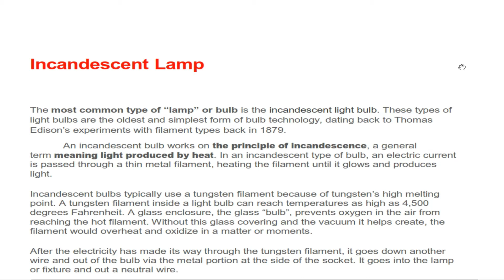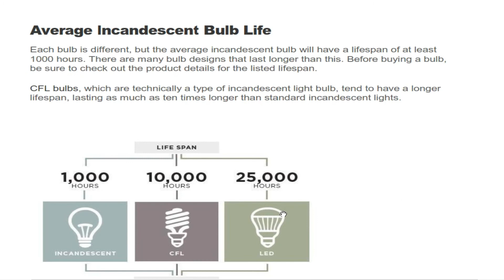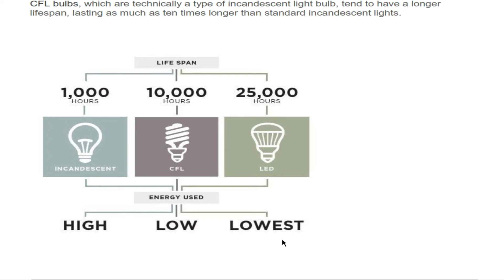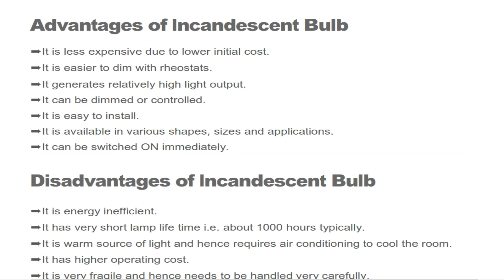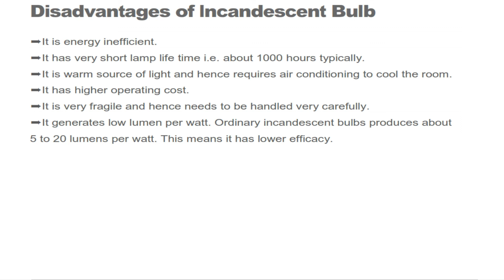INCANDESCENT LAMP IN MALAYALAM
The electrical light source which works on the principle of incandescent phenomenon is called Incandescent Lamp. In other words, the lamp working due to glowing of the filament caused by electric current through it, is called incandescent lamp.
How do Incandescent Lamps Work?
When an object is made hot, the atoms inside the object become thermally excited. If the object does not melt, the outer orbit electrons of the atoms jump to higher energy level due to the supplied energy. The electrons on these higher energy levels are not stable, they again fall back to lower energy levels. While falling from higher to lower energy levels, the electrons release their extra energy in a form of photons. These photons are then emitted from the surface of the object in the form of electromagnetic radiation.